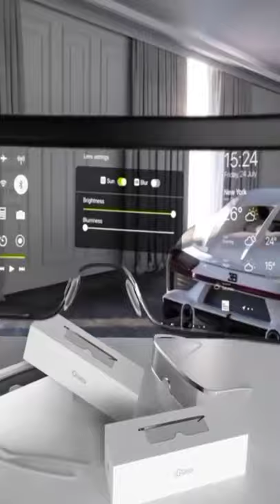New cool futuristic smart sunglasses